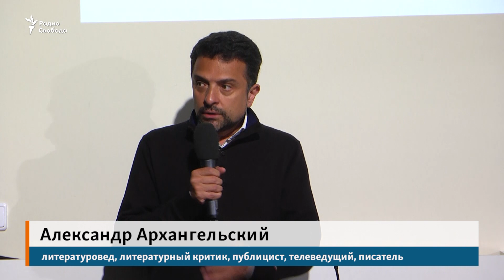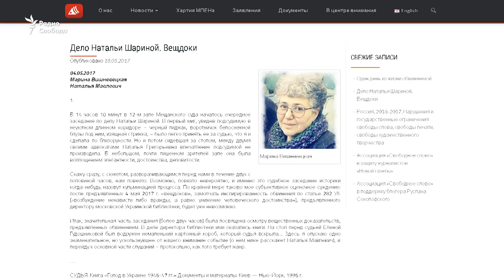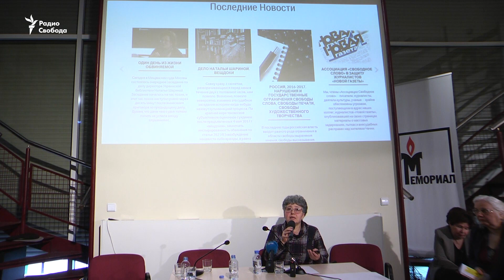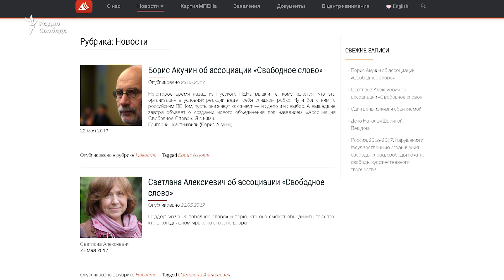"Свободное слово"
Писатели, журналисты, деятели культуры и науки объединились в ассоциацию "Свободное слово"